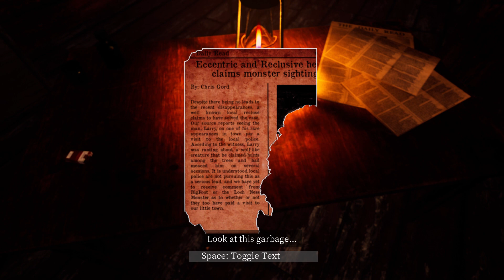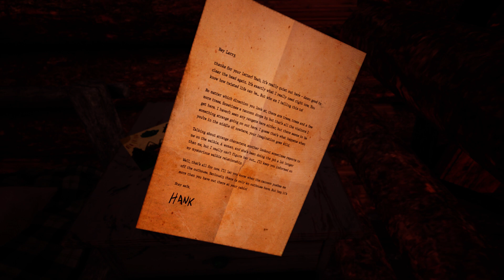The Fabled Woods Gameplay (PC)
The Fabled Woods pc gameplay (no commentary) with an xbox controller.
"Welcome to The Fabled Woods, a dark and mysterious narrative short story. Despite the picturesque beauty, ugly and terrible secrets lurk among the shifting boughs, darkness that no amount of dappled sunlight can erase. Take the first step, and experience an unforgettable journey."